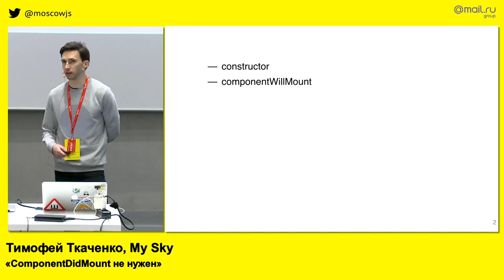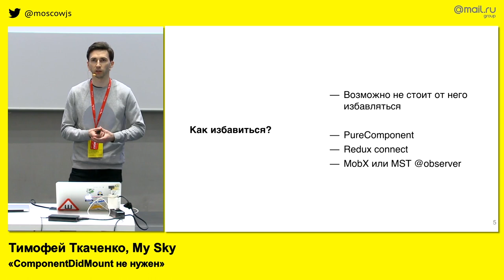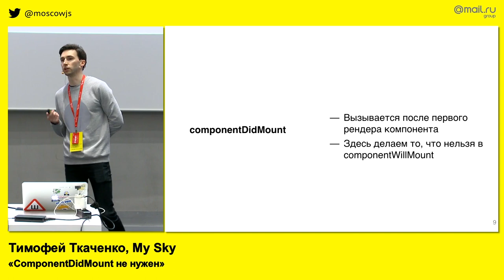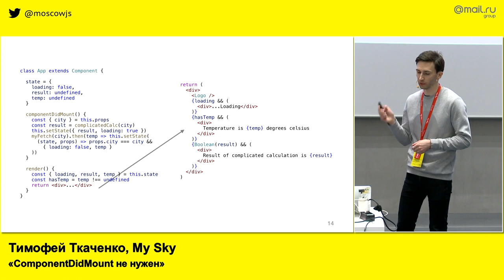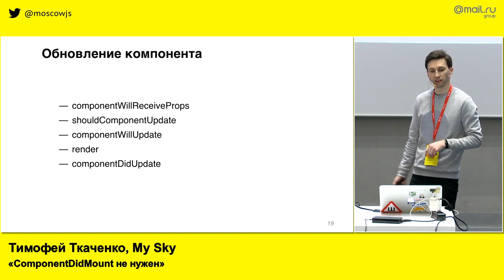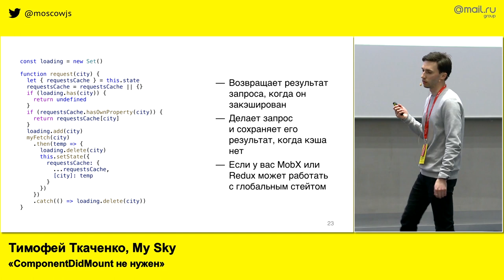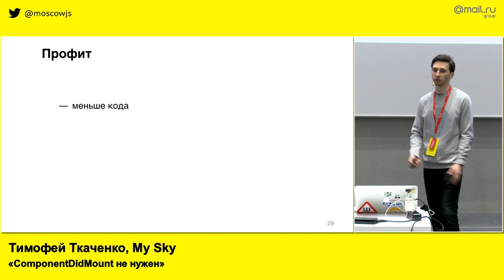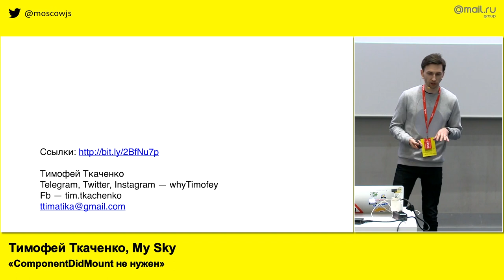ComponentDidMount не нужен​ | Технострим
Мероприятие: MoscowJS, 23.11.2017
Выступающий: Тимофей Ткаченко, My Sky

Тимофей расскажет, как избавиться от componentDidMount и асинхронности в компонентах, писать меньше кода и получить профит. Благодаря простому паттерну можно сократить количество багов — станет проще писать, читать и поддерживать код. По касательной достанется и другим лайфсайкл-методам. Less is more, посоны.​